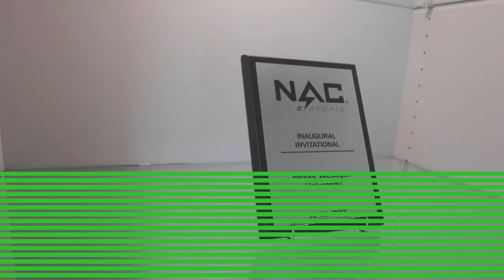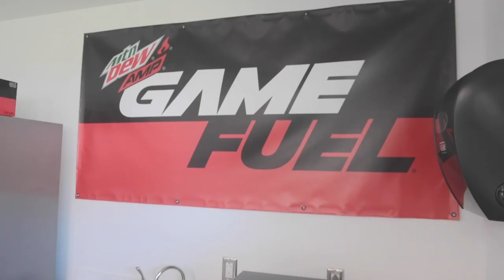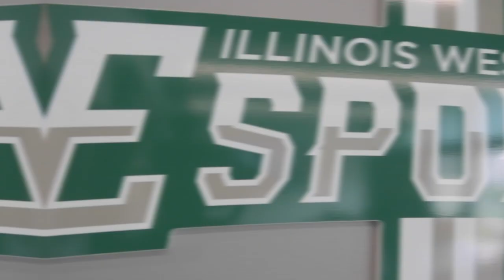Illinois Wesleyan University Esports Facility Unveiling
Following two years of exponential growth and nationally recognized success, the Illinois Wesleyan University Esports Program has expanded into a newly transformed 5,700 square-foot facility.